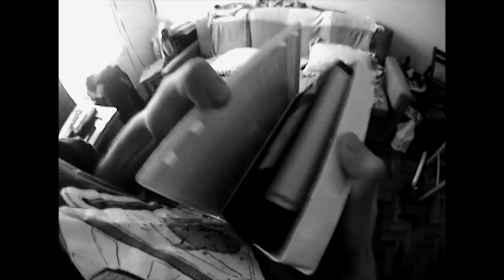Vídeo Parte - Franklin Morales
Nesta Vídeo Parte de Franklin Morales pela CemporcentoSKATE, o aracajuano mostra que se recuperou da grave lesão no joelho e quebra paradigmas, buscando resgatar suas virtudes e reconhecer seus atuais limites.

A parte foi filmada e editada por Gui Prado com a clássica VX-2100.